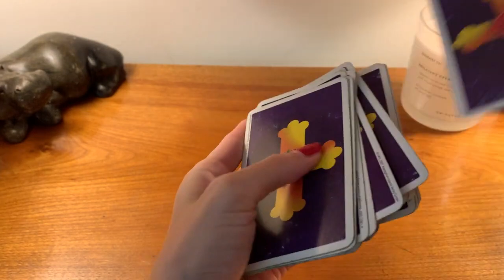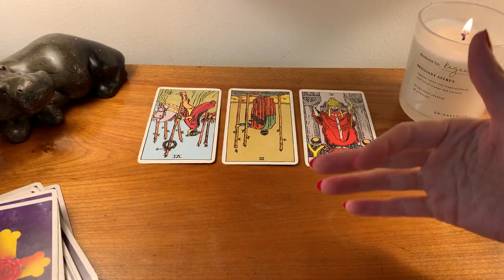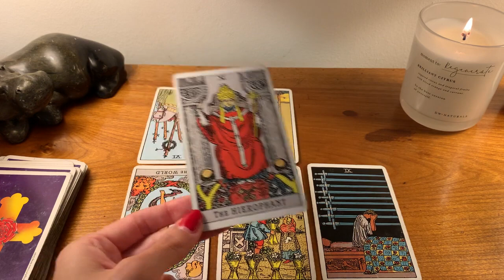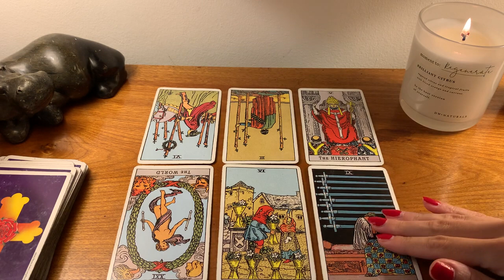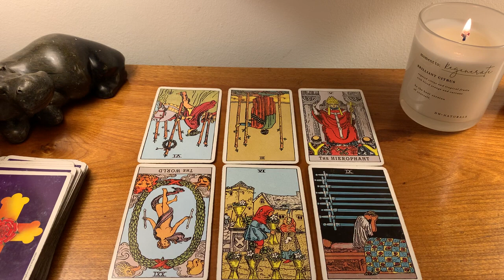ARIES, ALL OR NOTHING 🔥 THIS MESSAGE WILL CHANGE YOUR LIFE! 18-20 MARCH 2022 WEEKEND *BONUS* TAROT